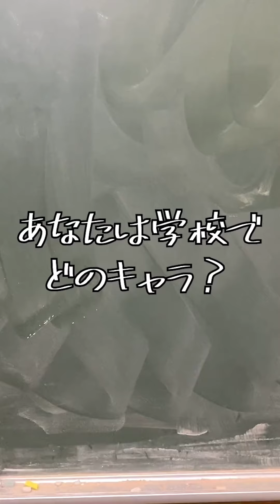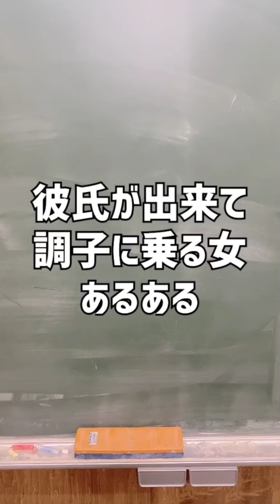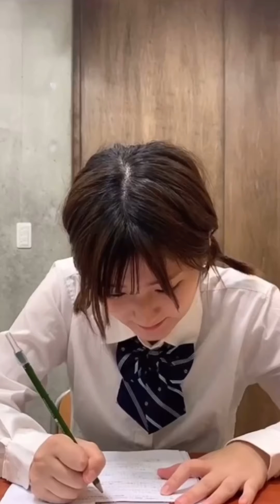第2回TikTok推しペア動画集！【ボンボン切り抜き】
このチャンネルは株式会社UUUM様の許諾を得て活動をしています。
ボンボンTVの魅力を発信しています！
【主な投稿内容】
・月ごとの面白名場面集
・可愛い＆おもしろ集
・よっちラジオ切り抜き
・shorts
・ボンボンTVのTikTok切り抜き
・メンバーのTwitterなどでしか見れない貴重映像などなど！リクエスト等もお待ちしております！